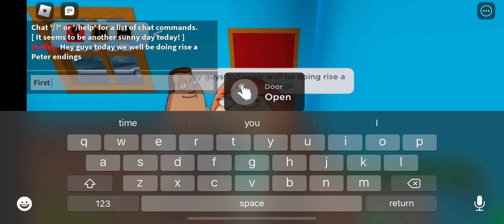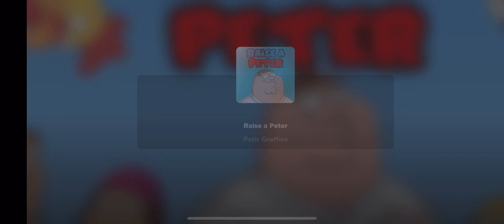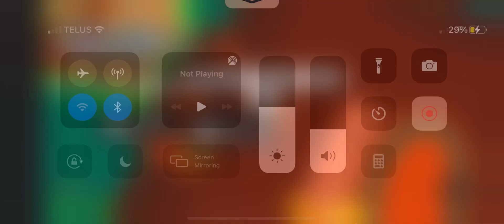Raise a Peter ending (burger ending)